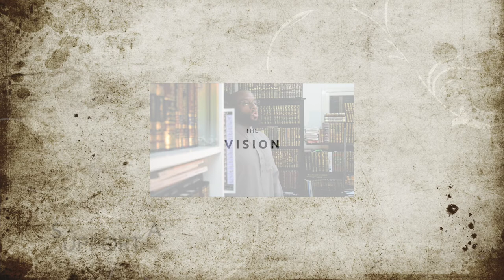Advice To Ahl Sunna|Point Four| Compromise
Islamic Knowledge
إبراهيم بن عامر بن عليّ الرّحيلي